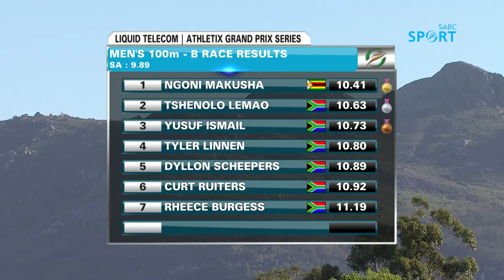Men's100m B race - GP Series Paarl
Ngoni Makusha (10.41) grabs gold in the third/Final event of the Liquid Telecom Athletix Grand Prix Meeting series, held at Dal Josaphat Stadium in Paarl on 22 March 2018!

However, catch the ASA National Senior championship on 15-17 March and the ASA National Junior Championship on 5-7 April at 22:30 on SABC 2!